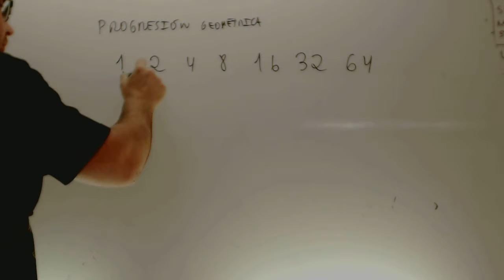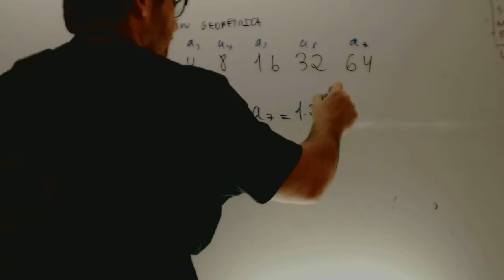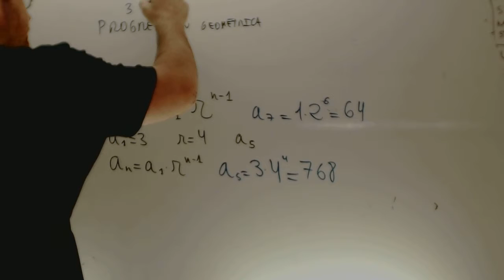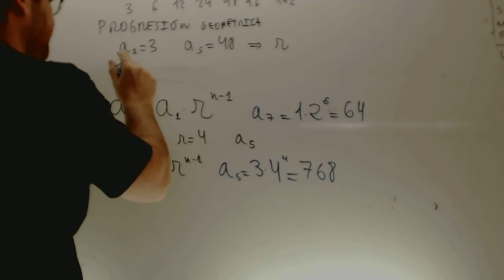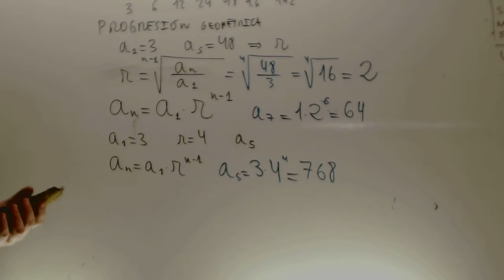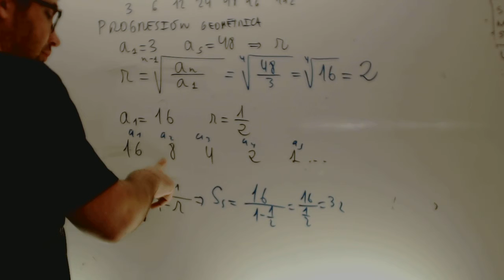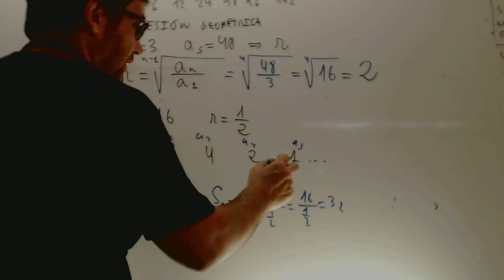Progresion geometrica Matematicas 3 ESO Academia Usero Estepona